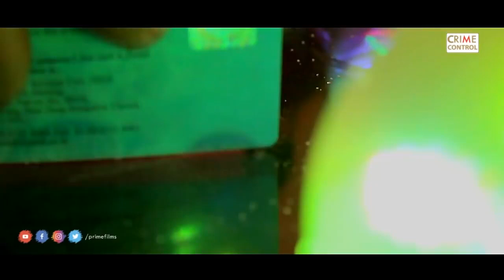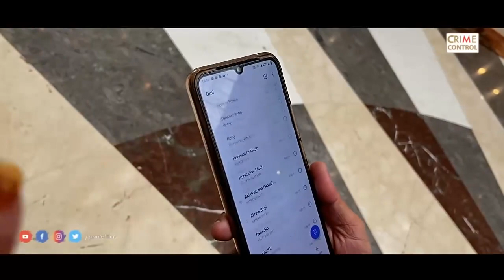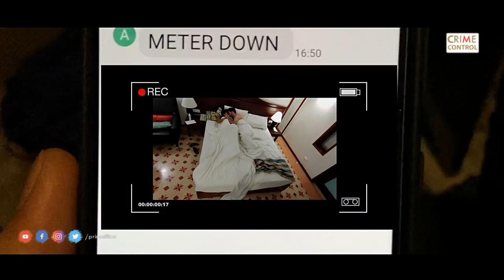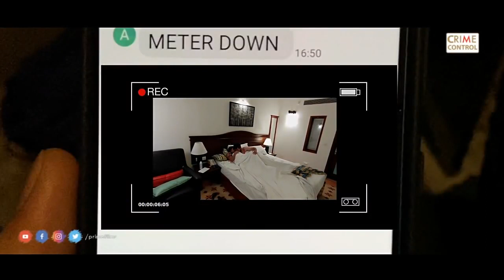Black Mail Crime Control